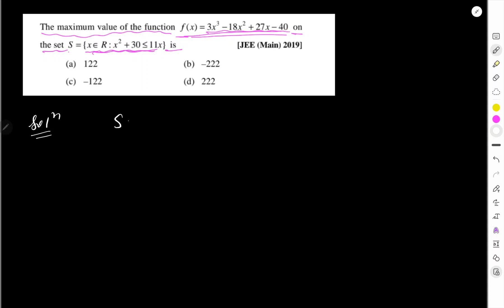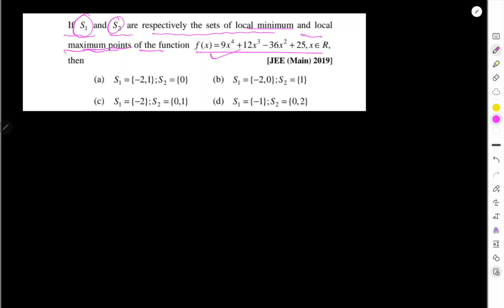MATHS CLASS 12TH || ASSIGNMENT SOLUTION || JEE MAINS PYQS || A.O.D || MAXIMA & MINIMA || DAY 19